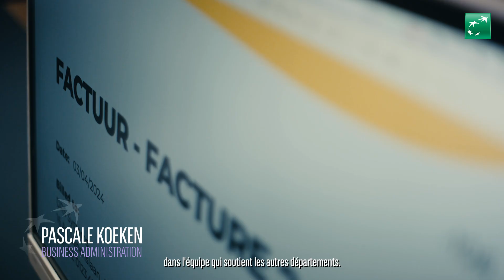De balans tussen teamwork en betalingen? Bij Liesbeth en Pascale loopt het gesmeerd!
Liesbeth en Pascale geven je in deze video een kijkje in ons Operations-team. Met meer dan 40 jaar gezamenlijke ervaring weten ze als geen ander hoe belangrijk het is om betalingen vlekkeloos te verwerken en klanten, en de klanten van onze klanten (debiteuren), altijd op de eerste plaats te zetten.

Benieuwd naar hoe zij samen het verschil maken in onze dienstverlening? Bekijk de video en ontdek hoe Liesbeth en Pascale met hun ervaring en teamwork elke dag bijdragen aan het succes van onze klanten en ons team.